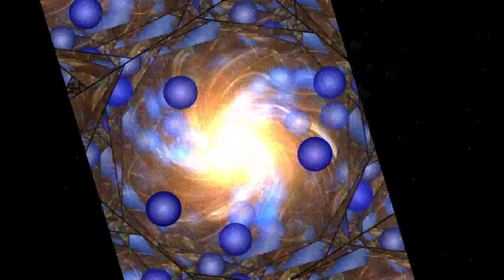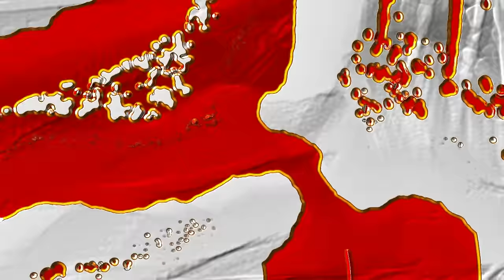Shpongle - The Sixth Revelation [Visualization]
Artist - Shpongle
Album - The Mystery of the 13 Crystal Skulls
Genre - Psytrance / Psybient
Year - 2001